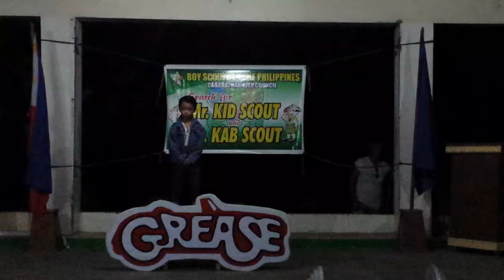Mr. Kid Scout 2013 - Talent Competition (Grease Remix)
Jnoh Reyes, age 5  - Mr. Talent

BSP Training Center, Palayan, Nueva Ecija
Intermission Number (SCLC KAB Scouts)